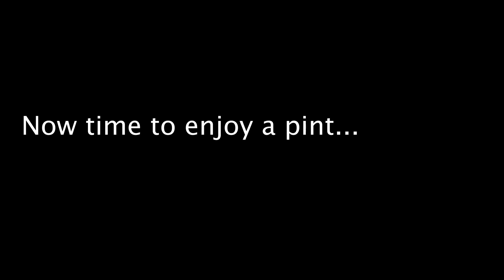NEVER HEARD OF IT? CORK IRELAND?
Have you ever heard of Cork Ireland? Neither have we. We hop a train to explore Cork and enjoy a local market.